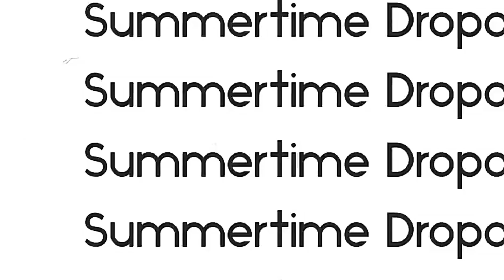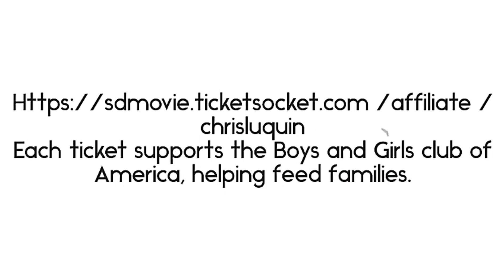Christopher Leneave - Boys & Girls Club (2022-01-19)